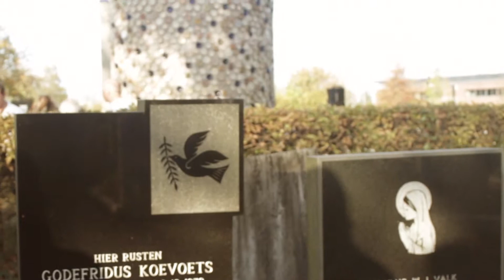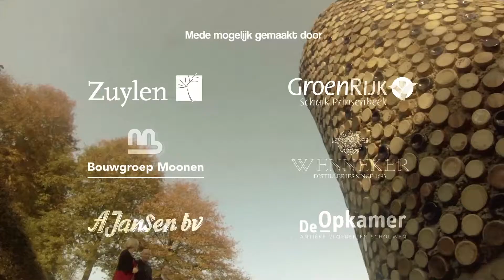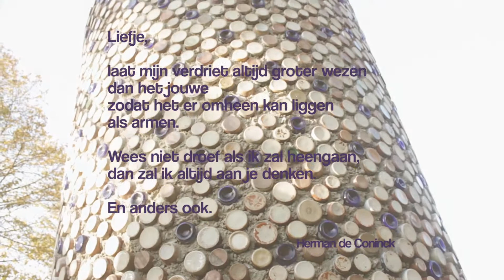De Gedachteniszuil.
De Gedachteniszuil staat op begraafplaats Zuylen in Breda. Iedereen kan een gedachte(nis) voor een overleden dierbare achterlaten.